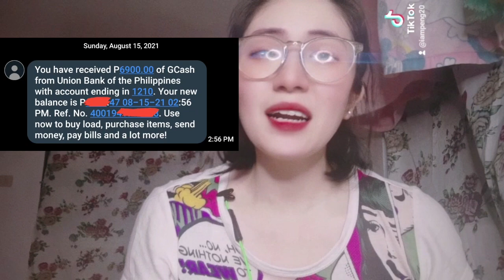PAANO AKO NAGING AXIE SCHOLAR! | LARO TAYO SA ARENA | 1ST SAHOD REVEAL | ROAD TO 100 SCHOLARS KAMI